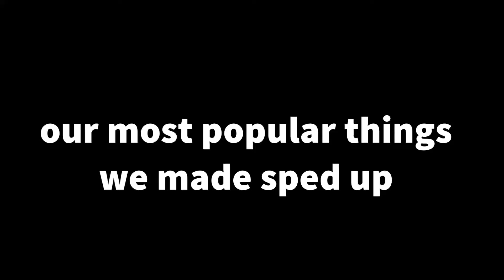Stuff sped up x4 (150 SUBS!)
This channel has grown quite a bit since the username change